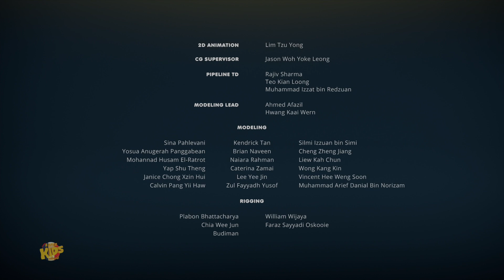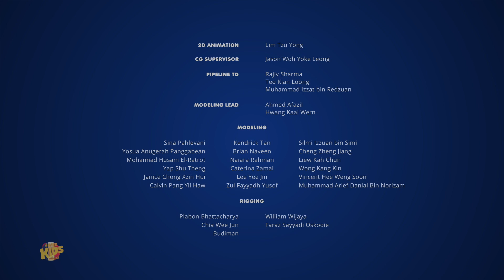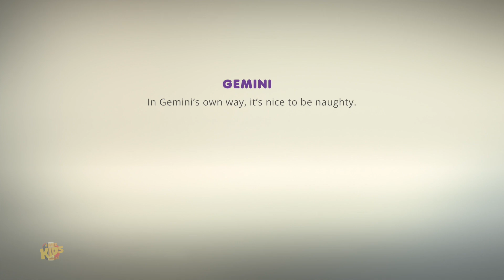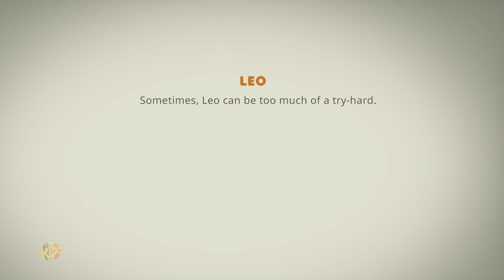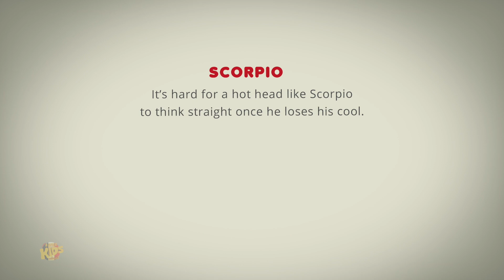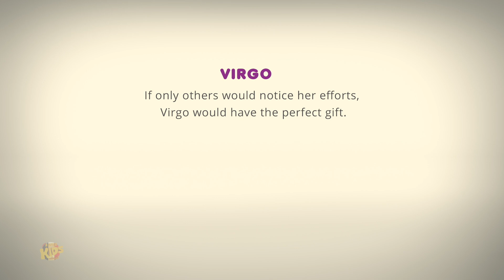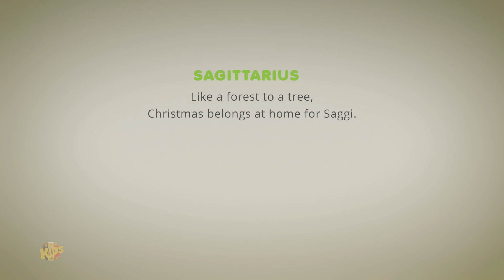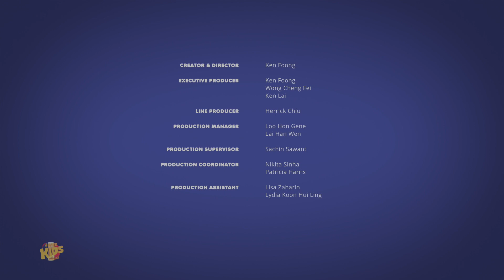La Chorale Dire Christmas + Plus Dessins Animés Vidéos pour Enfants par Astrolology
"Préparez-vous à rire aux éclats avec la chorale de Noël désastreuse ! Rejoignez ces personnages comiques dans des vidéos de dessins animés qui apportent une touche hilarante à la saison des fêtes. Suivez les membres de la chorale alors qu'ils tentent à chanter vos chansons de Noël préférées. Entre faux pas musicaux et gaffes loufoques, ces vidéos sont garanties pour égayer votre esprit de Noël. Préparez-vous à des moments de rire irrésistibles avec la chorale de Noël la plus extravagante qui soit. C'est la saison pour rire, chanter et célébrer avec cette chorale pas comme les autres !"